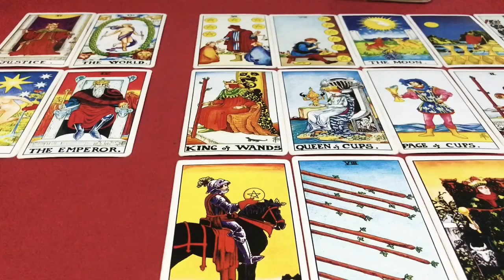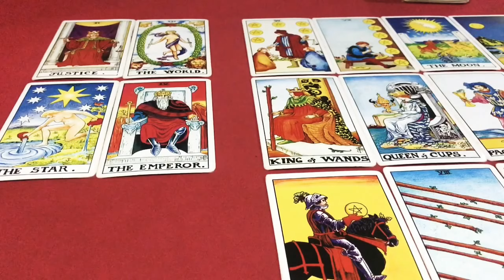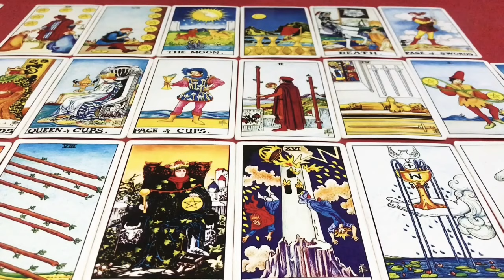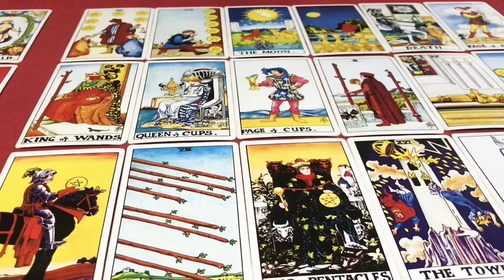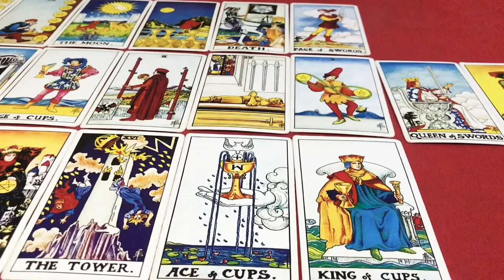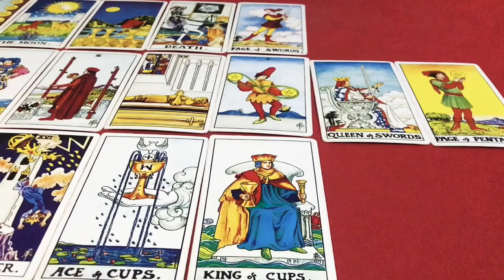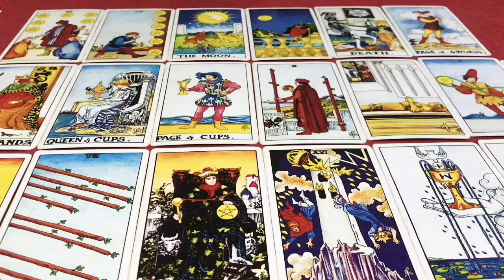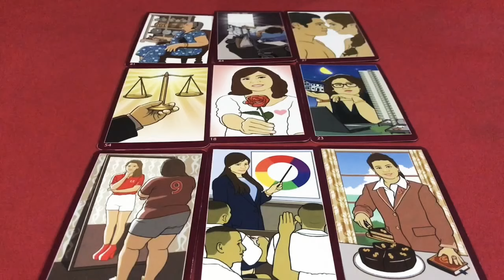🌞ดูดวง ราศีมังกร ♑️ (16ม.ค-12ก.พ) ประจำเดือน เมษายน 2564/2021 โดยคุณปภาวรินท์🌞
ดูดวง ราศีมังกร ♑️ มีนาคม 2564/2021 การงาน การเงิน สุขภาพ ความรักจะเป็นอย่างไร